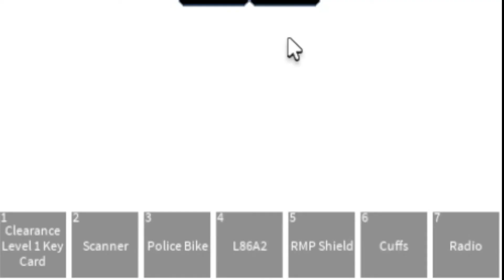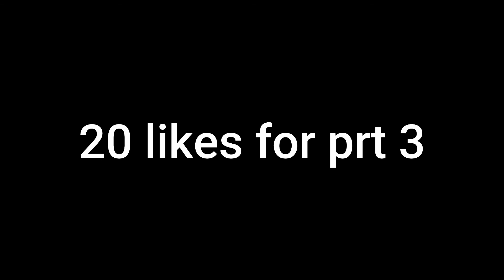The ROBLOX military experience...(Part 2)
20 likes for part 3

Tags